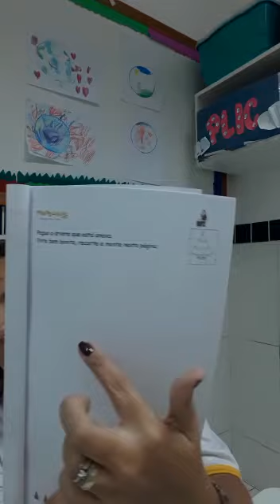Natal - Atividade n ° 2